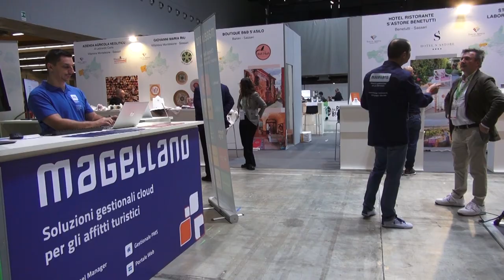AgrieTour, ad Arezzo è tornato il salone dell’agriturismo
Taglio del nastro per AgrieTour. All'Arezzo Fiere e Congressi fino al 27 ottobre l’edizione numero ventidue del salone nazionale dell’agriturismo e dell’agricoltura multifunzionale.
Quest’anno il filo conduttore della manifestazione l’Intelligenza Artificiale declinata ai settori dell’agricoltura e dell’accoglienza.